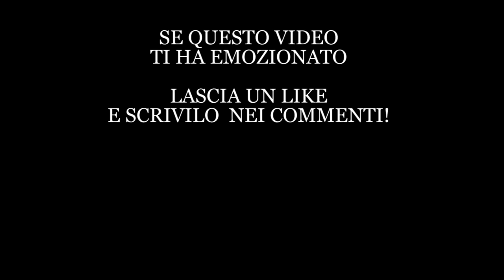CANI SI FANNO OGNI GIORNO DELLE COCCOLE SPECIALI! BELLISSIMO!!!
SEGUICI ANCHE SU:
- CURIOSITY